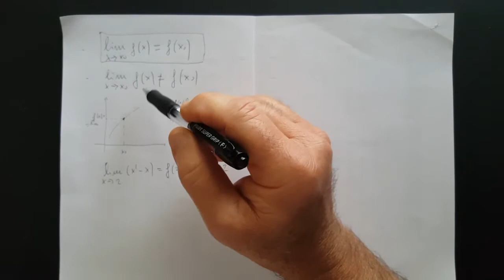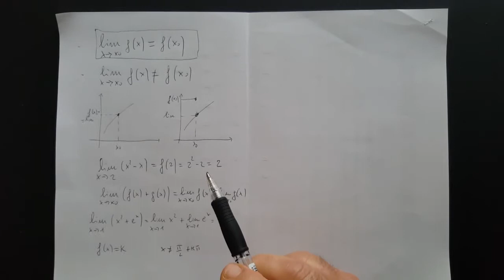Funzioni continue Esempio di verifica di un limite